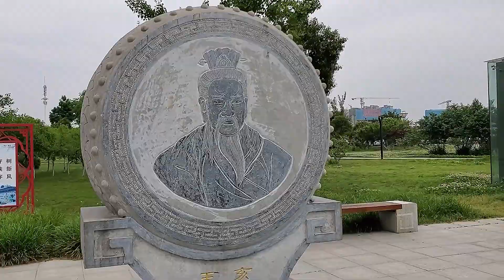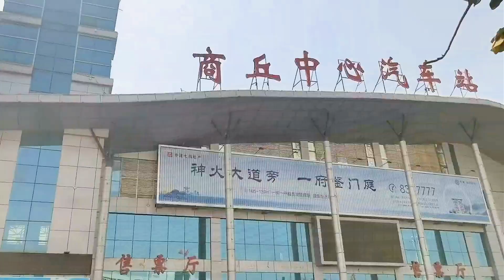Shangqiu city, Henan province, China. 商丘市 Шанцю (7800000)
Shangqiu,, is a city in eastern Henan province, Central China. It borders Kaifeng to the northwest, Zhoukou to the southwest, and the provinces of Shandong and Anhui to the northeast and southeast respectively. Shangqiu has grown significantly in recent years. It is located at an important location at the junction of several major railways, making it a major regional transportation hub.